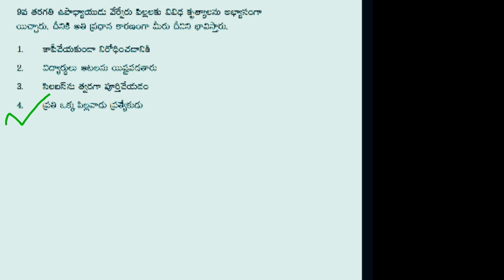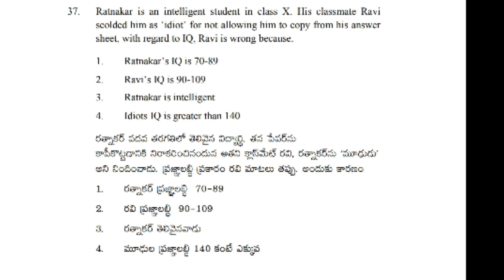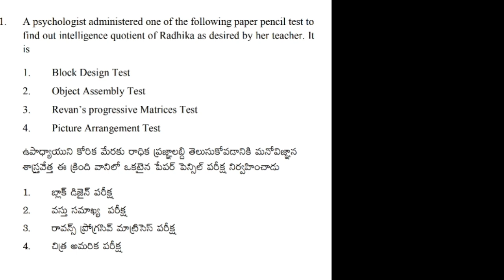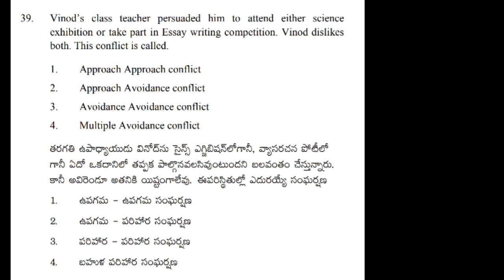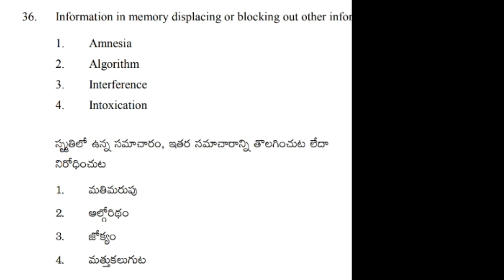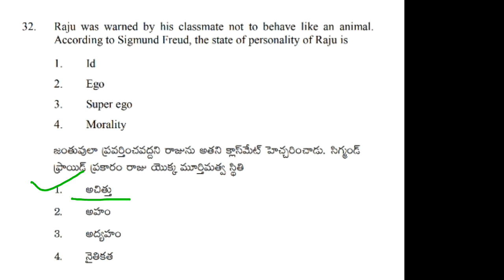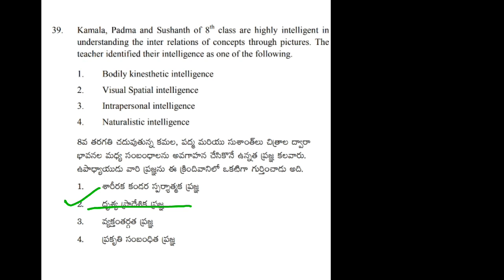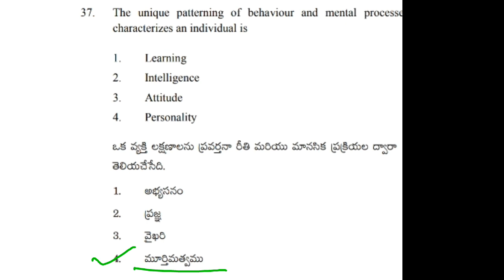DSC 2018 school assistant exam psychology bits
DSC 2018 school assistant exam psychology bits useful for SGT aspirants